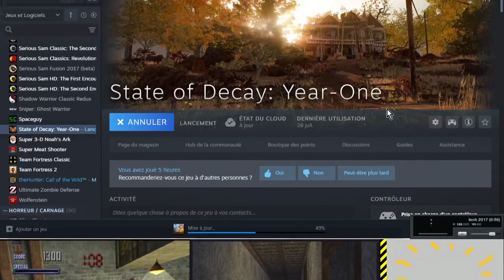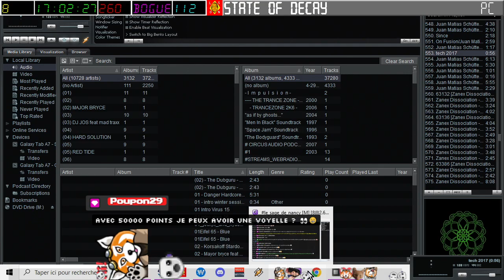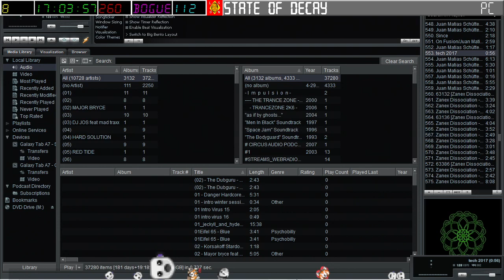[01-08-2024] State Of Decay 1 (Part 1) [LSDN]